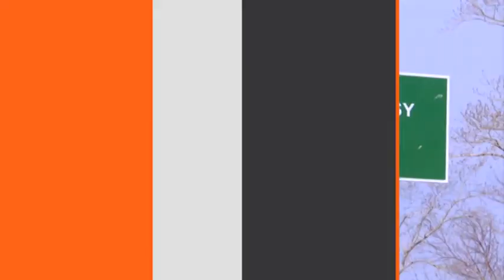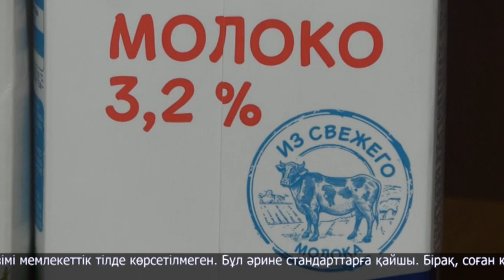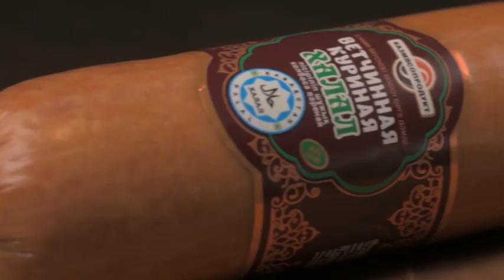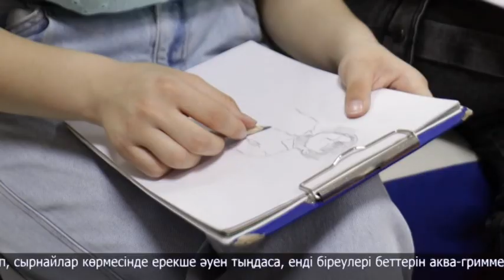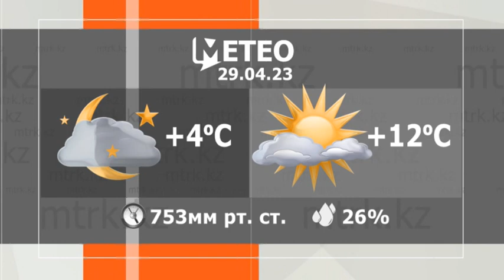МТРК жаңалықтары 28.04.2023